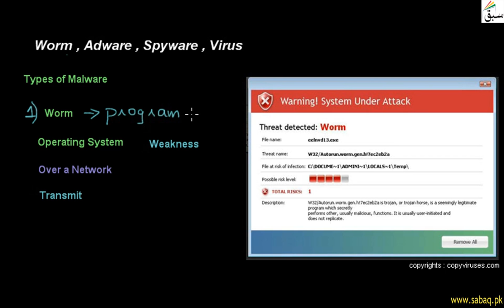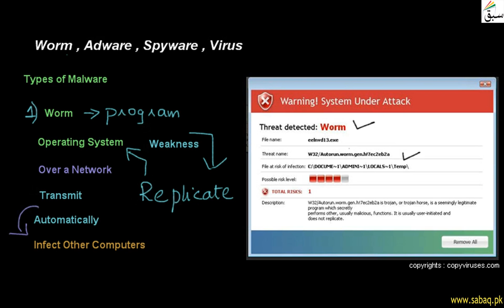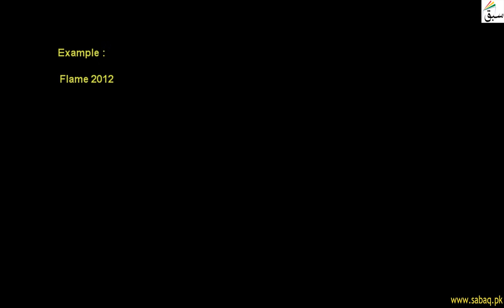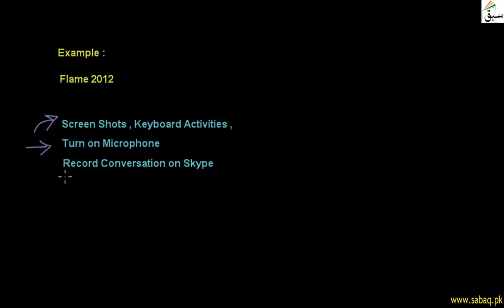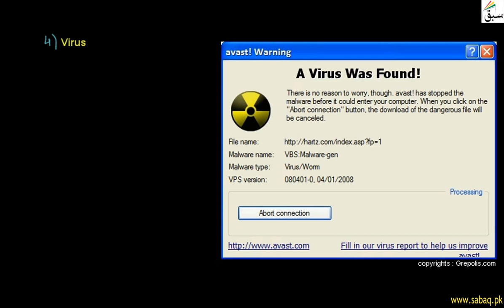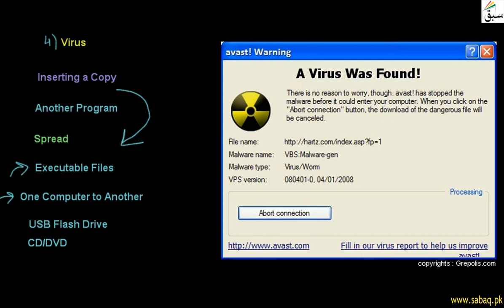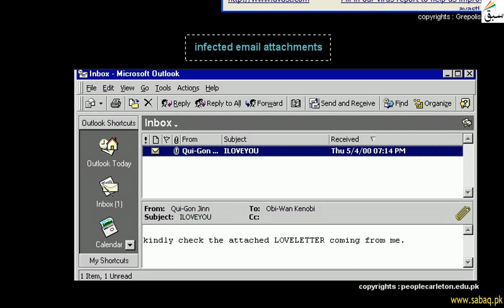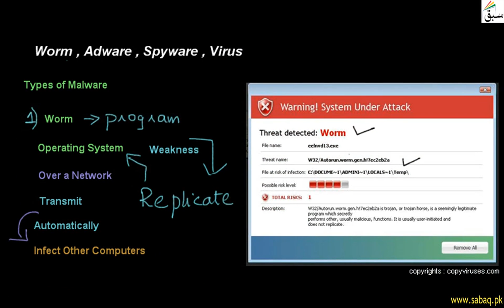Worm , Adware , Spyware , Malware, Computer Science Lecture | Sabaq.pk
Types Of Malware Are Worm , Spyware , Adware And Virus
This video is about: Worm , Adware , Spyware , Malware . Practice tests and free video lectures for Physics, Chemistry, Biology, Math’s, Computer Science, English & more subjects are also available at Sabaq.pk. So, subscribe to Sabaq.pk/Sabaq Foundation now and get high marks in your exams.

CLASSES WE COVER AT SABAQ.PK / SABAQ FOUNDATION:

1. KG
2. Class 1
3. Class 2
4. Class 3
5. Class 4
6. Class 5
7. Class 6
8. Class 7
9. Class 8
10. Class 9
11. Class 10
12. Class 11
13. Class 12
14. Class 13
15. Class 14
16. MCAT
17. ECAT
18. CSS

BOARDS WE COVER AT SABAQ.PK / SABAQ FOUNDATION:

1. FBISE
2. Sindh Board
3. KP Board
4. Balochistan Board
5. Cambridge

STUDY MATERIAL WE OFFER AT SABAQ.PK / SABAQ FOUNDATION:

1. Physics Lectures
2. Chemistry Lectures
3. Mathematics Lectures
4. Biology Lectures
5. English Lectures
6. General Science Lectures
7. Computer Science Lectures
8. General Math Lectures
9. Accounting Lectures
10. Statistics Lectures
11. Advance Accounting Lectures
12. Cost Accounting Lectures
13. Practice Tests
14. Physics Practical
15. Chemistry Practical